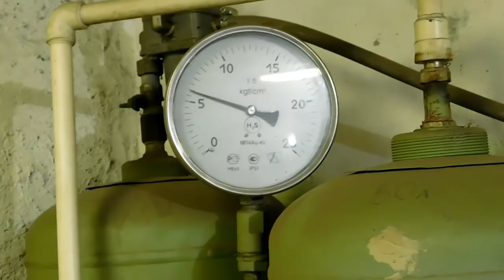Сделайте ЭТУ самоделку из ОБЫЧНОГО ПАТРОНА ДЛЯ ДРЕЛИ